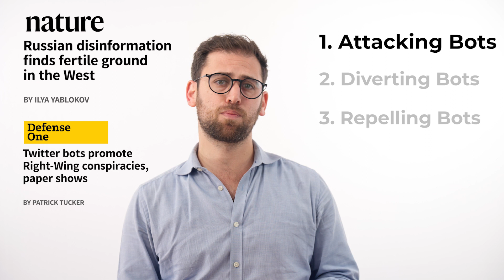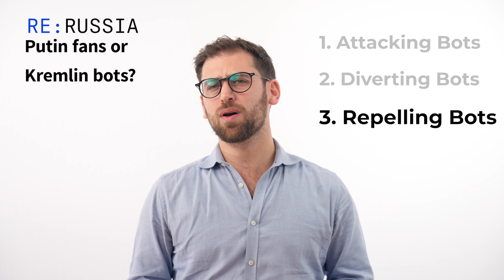Why Do Fake Profiles Exist?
Cyber security experts are always warning us about the danger of bots. But have you ever wondered why bots are created, and what do their creators want?

Watch to learn about the 3 main reasons for the creation of bots, and how to identify the different types of bots trying to manipulate conversations on social networks.

Cyabra is a social threat intelligence company.

Social media is the new attack surface and the fastest-growing arena for bad actors.

Cyabra uncovers threats, provides actionable insights, real-time alerts, and safeguards companies, products, and people. Our technology exposes malicious actors, disinformation, and bot networks.

We break down the billions of conversations taking place online and across social media, understand narratives, and uncover disinformation campaigns.